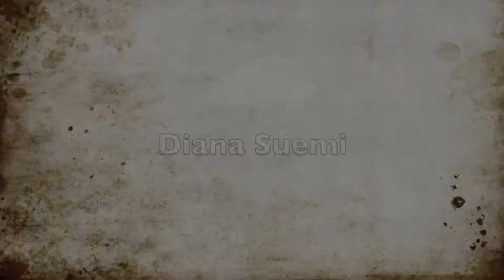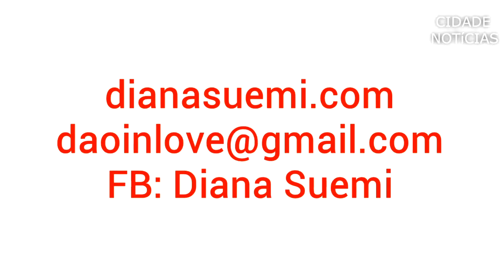A Diana Suemi é entrevistada pelo jornal Cidade Notícias em Curitiba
Diana Suemi ajuda as mulheres pelo mundo inteiro transformando os destinos femininos ajudando a convidar harmonia, paz para as familias, construir carreira de modelo feminino e saúde. Realiza projetos de caridade, para ajudar as mulheres após violência e crianças.
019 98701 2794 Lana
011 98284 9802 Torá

》Diana Suemi represent Slavic traditional Siberian shamanism. She is the famous Siberian shaman.
Diana Suemi, founder of international women’s association DAOIN, spiritual life coach and torch bearer of ancient traditions, has empowered thousands of women to realize their soul’s potential. During 15 year experience Diana helped more than 10000 of women in 20 countries to get rid of poverty, find the best realization of their talents, find soulmate and to build the harmony family, heal themselves from gynecological diseases, give a birth to a baby and restore faith in life.